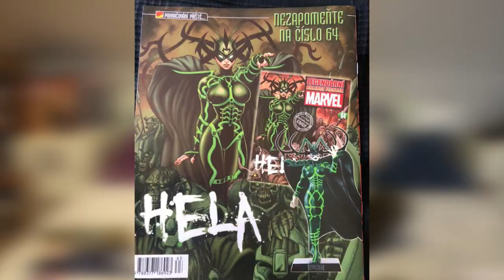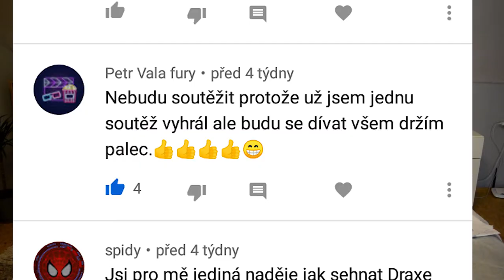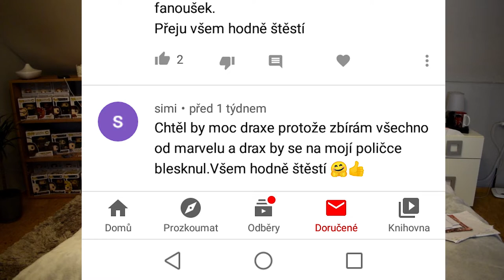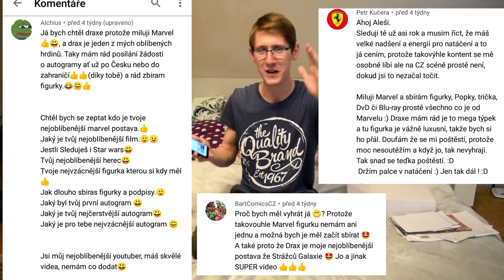NEJDRAMATIČTĚJŠÍ VYHLÁŠENÍ SOUTĚŽE, DÍKY VÁM!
Omlouvám se za špatné nahrání videa, předchozí pokus se nezdařil, ale tentokrát už určitě ano! :) Dočkali jsme se vyhlášení soutěže! :)